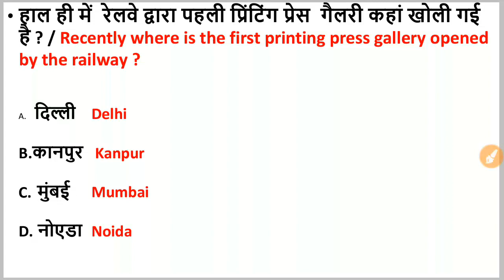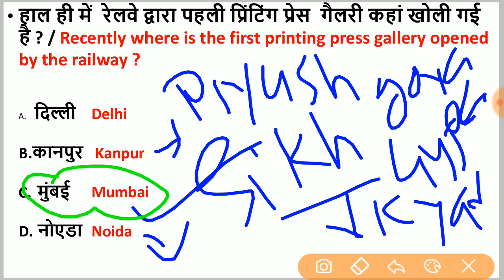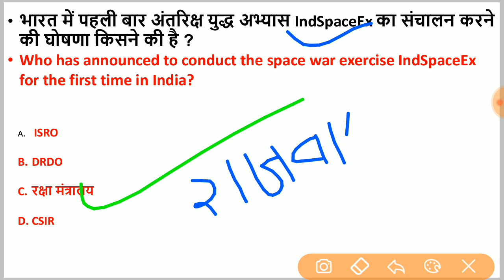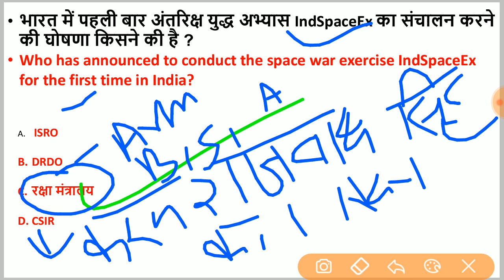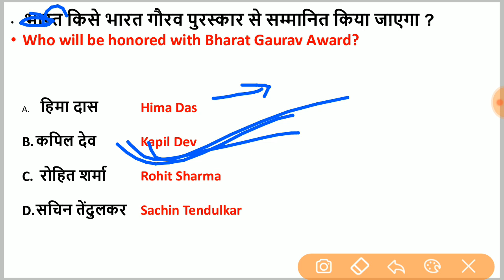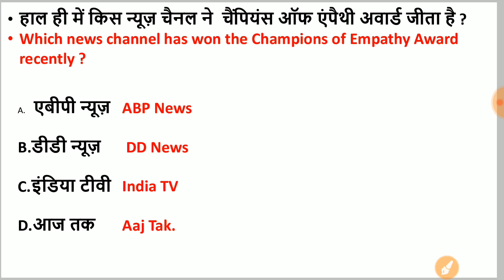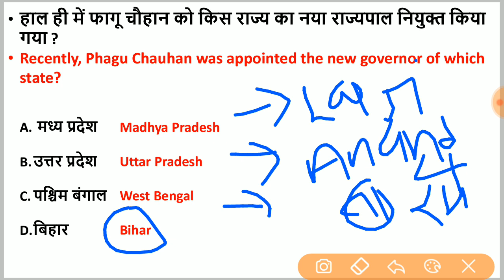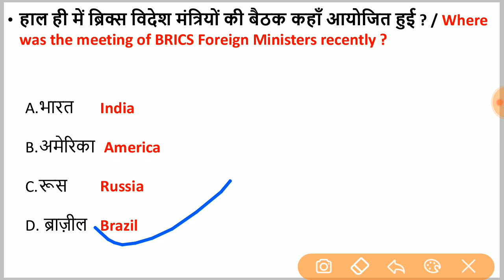3 August || Daily Current Affairs By Vimlesh Yadav || SSC , Bank ,Railway, UPSSSC